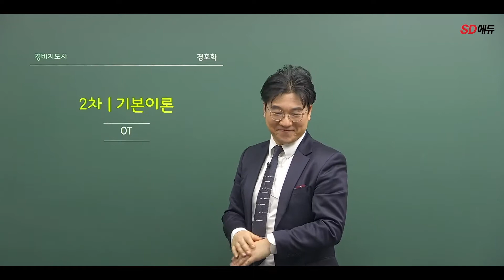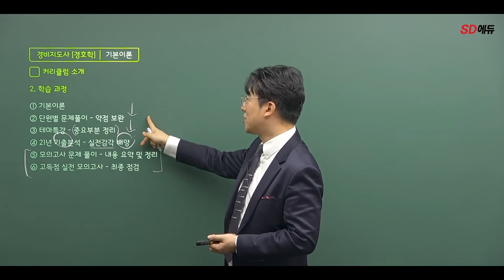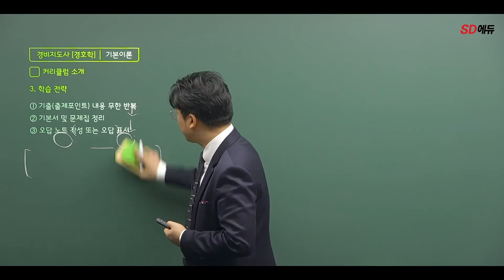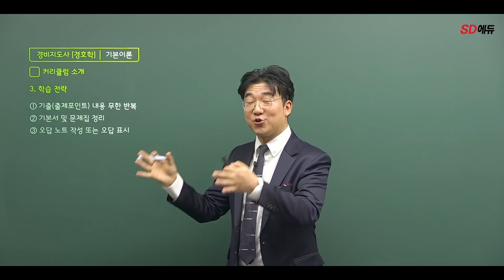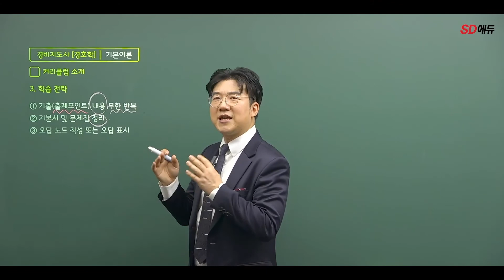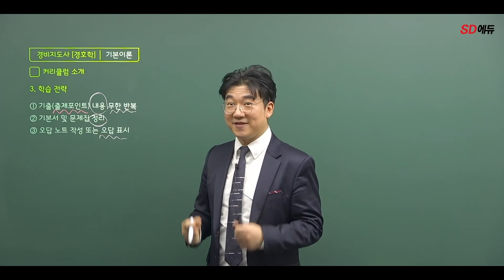시대에듀 2022 경호학 OT (박우찬T)